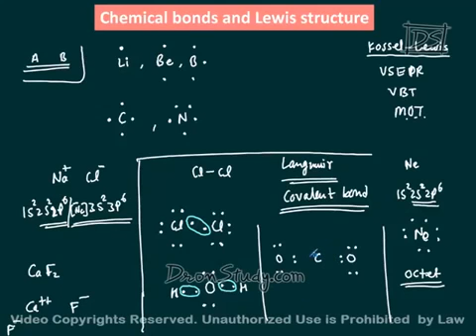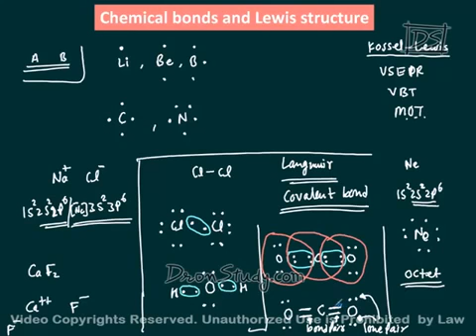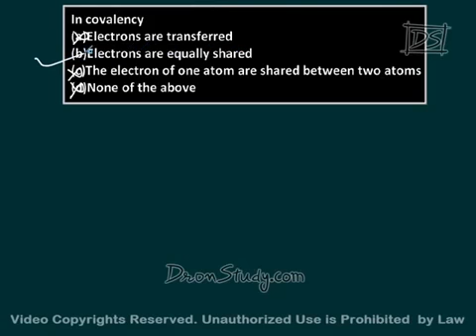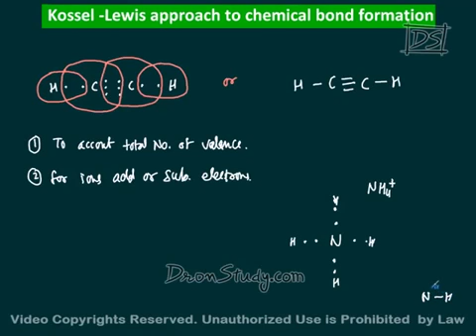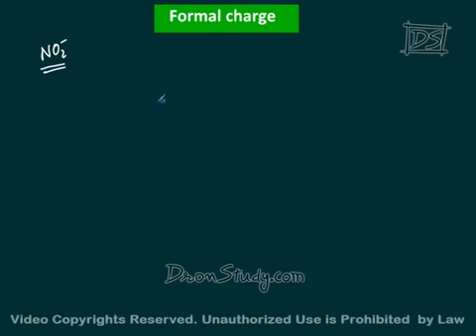Theory Chemistry Bonding for IIT JEE Chemistry IIT CLASS 11 XI Chemistry Video Lecture i 1